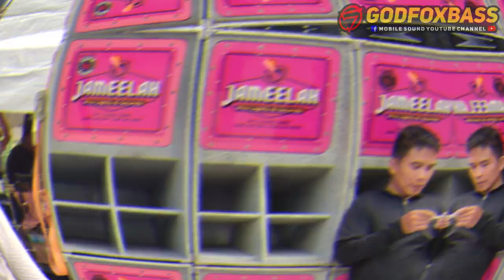Dahunog sa Polog | Bottle Knockdown 4x4x4 Category | SOUNDCHECK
Pasensya na sa mga entry na walang video sa bottle knockdown umuwi na kasi ako at sa mga SQ check na mute din ni YouTube salamat mga idolz.
CREDIT REMIX TO:  JBR X MATES AUDIOPHILE
If you have any Mobile Sound Clips related and you want to be upload here in our Channel you can send your clip through this platform, Thank you so much!!
                    THIS CHANNEL IS FOR ENTERTAINMENT ONLY!!!A
                             All Videos Presented Belongs to Respected Owner
                                                                     COPYRIGHT:
I do not own this song and videos so, if there are copyright issues with any of my songs and videos from producer or label's side (including artists of the images used), please send an e-mail to me and I will remove it immediately!